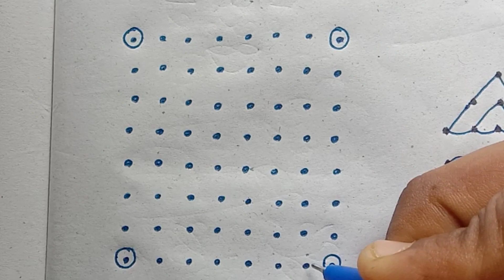Sankranthi special bhogi kundala Muggulu // Beautiful Pongal kolam // simple rangoli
Rangoli, also known as kolam, is a folk art from India. Rangoli are decorative designs made on living room and courtyard floors during Hindu festivals typically consisting of bright colors. They are meant to be sacred welcoming areas for the Hindu deities. The ancient symbols have been passed down through the ages, from each generation to the next, keeping both the art form and the tradition alive. The patterns are typically created with materials including colored rice, dry flour, sand or even flower petals. Similar practices are followed in different Indian states: in Tamil Nadu, there is Kolam; Mandana in Rajasthan; Chowkpurna in Northern India; Alpana in West Bengal; Aripana in Bihar; chowk pujan in Uttar Pradesh; and others. The purpose of rangoli is decoration, and it is thought to bring good luck. Design depictions may also vary as they reflect traditions, folklore and practices that are unique to each area. Over the years modern additions have been adopted. It is traditionally done by women. Generally, this practice is showcased during occasions such as festivals, auspicious observances, celebrations of marriages and other similar milestones and gatherings. Rangoli designs can be simple geometric shapes, deity impressions, or flower and petal shapes, but they can also become very elaborate designs crafted by numerous people. The base material is usually dry or wet granulated rice or dry flour, to which sindoor, haldi and other natural colors can be added. Chemical colors are a modern variation. Other materials include colored sand and even flowers and petals, as in the case of flower rangolis.